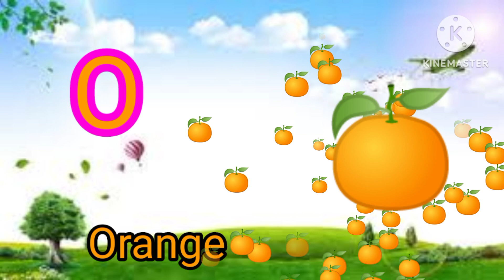A For Apple, B For Ball |Phonics song With sounds For Children|ABC| Alphabet Song|CDM Sisters👭❤